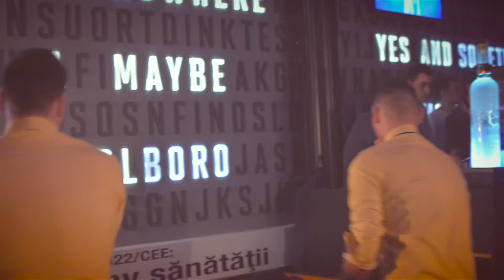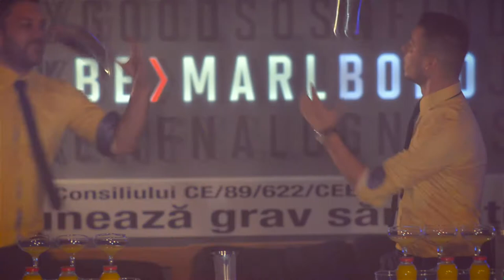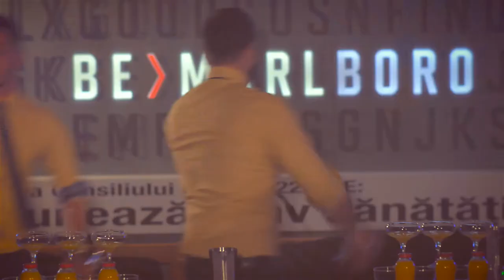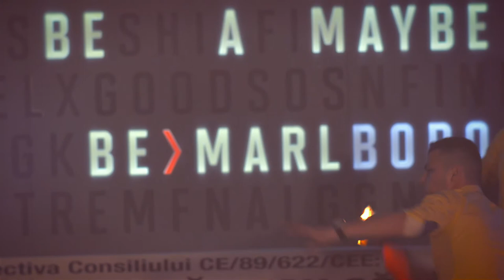Promo Clip Luca Valentin | Ionut Ivanov - Paul C-tinescu Production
Copyright©
Paul Constantinescu Production

Copyright Music